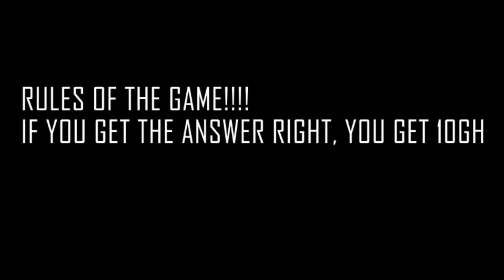THE SYMBOL "FE" STANDS FOR WHAT ELEMENT ON THE PERIODIC TABLE?